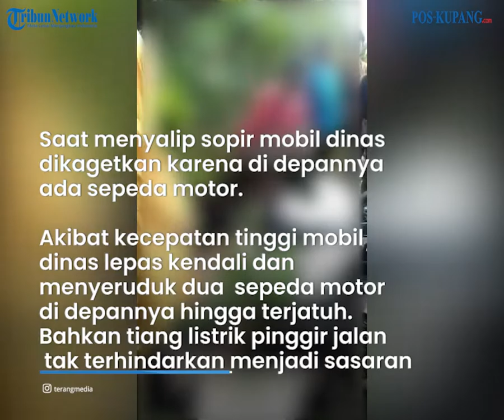Mobil Dinas Hantam Sepeda Motor dan Tiang Listrik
POS-KUPANG.COM - Sebuah mobil dinas salah satu OPD di Lombok Tengah menabrak dua sepeda motor dan tiang listrik di jalan umum jurusan Rempung-Labuhan Lombok.

Akibat kecelakaan tersebut pengendara sepeda motor mengalami luka cukup serius, sedangkan sopir mobil dinas mengalami luka ringan.